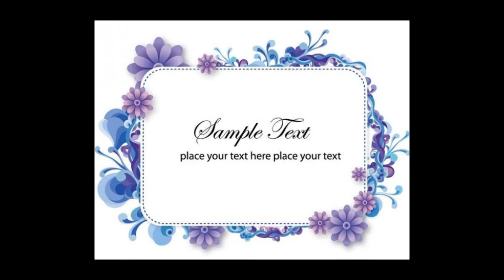Música Oficial: Flores e alma -Gileade Cristaldo Mariuzzi- Fotos- 2º video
☆♡☆☆ ☆♡☆Ouça a música Flores e alma que tem o video no youtube: 1º video:( 2 out 2016)
2º video:
104º poesia publicada ao total nesse album
9º poesia publicada só em 2016(8 de outubro de 2016, sábado)
1º poesia publicada só em outubro de 2016(dia 8 de outubro de 2016, sábado.)
Foto do album: Só Poesias da autoria de Gileade
Poesia e música chamada: Flores e alma Poesia e música criada somente pelo Gileade Cristaldo Mariuzzi ☆♡☆☆♦ ♦ ♦☆♡☆☆ ♡☆♡☆☆ .
Montagem da poesia feita no dia 7 de outubro de 2016, quinta-feira. e publicado no facebook no dia 8 de outubro de 2016, sábado.
1º video com Video sem fotos: Música Oficial: Flores e alma -Gileade Cristaldo Mariuzzi- Video- 89º de música própria criada somente pelo Gileade Cristaldo Mariuzzi. 43º video publicado só no ano de 2016( 2 de outubro de 2016, domingo)
2º video- Fotos: Música Oficial: Flores e alma -Gileade Cristaldo Mariuzzi- Video- 89º de música própria criada somente pelo Gileade Cristaldo Mariuzzi. 44º video publicado só no ano de 2016( 9 de outubro de 2016, domingo)
No facebook publicado:
No youtube pubicado: